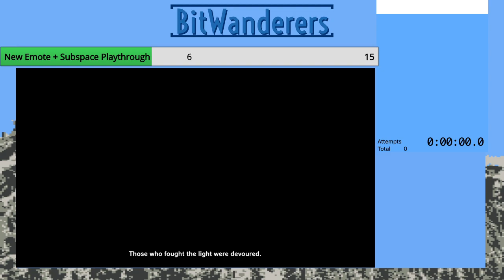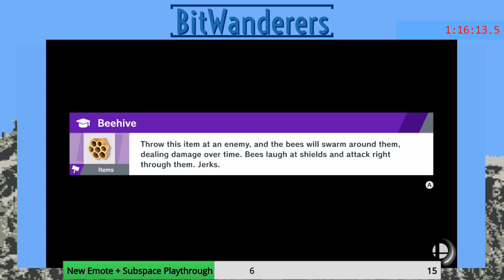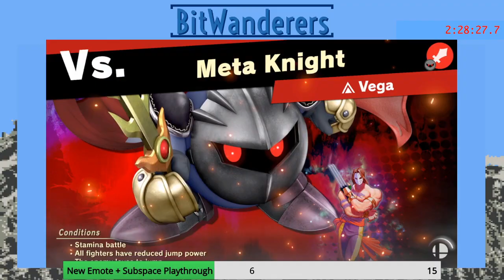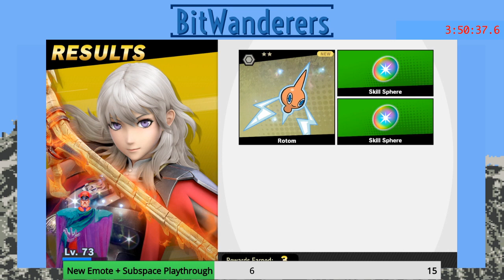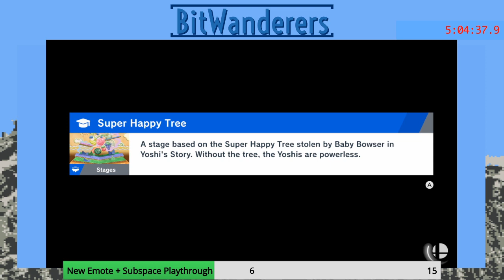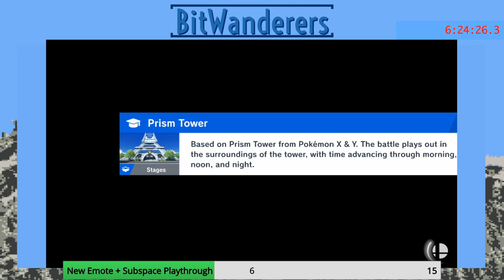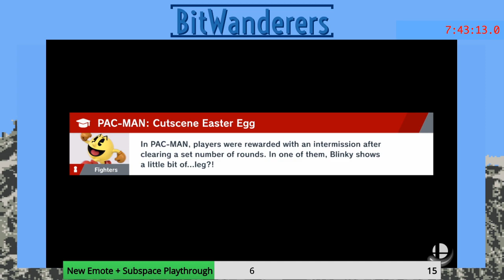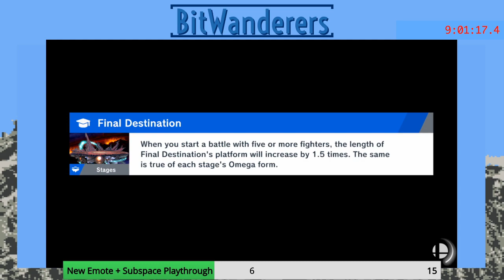getting world of light 100% (very easy) world record (3/7/2020 Stream)